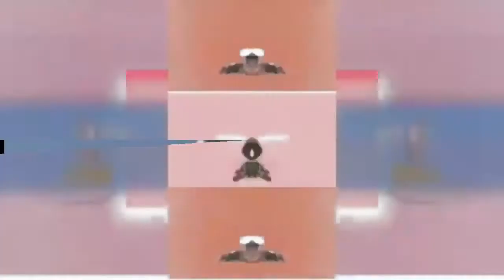reload scan 2